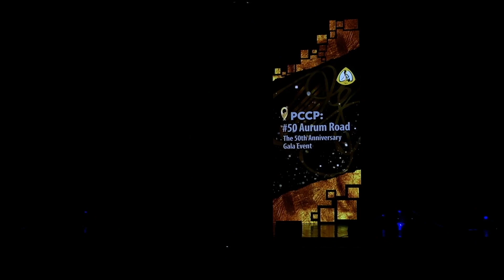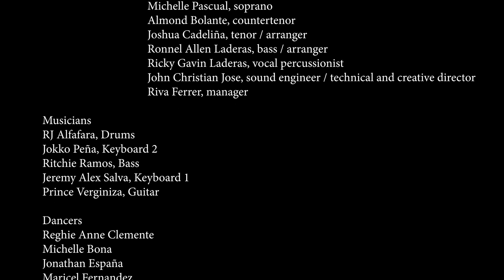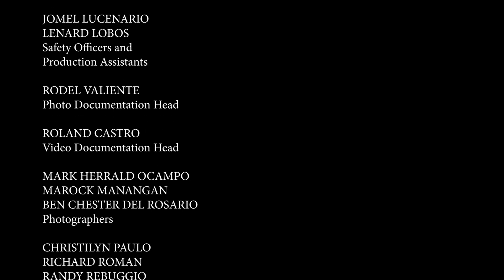PCCP's 50th Year Founding Anniversary Gala Night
Gala Night entitled “PCCP:# 50 Aurum Road”

Fifty years is some mean feat; and, anyone reaching such a milestone deserves to celebrate and be celebrated.  The 50th Anniversary of the PCCP is no exception; and, we can hardly breathe in excited anticipation.

We coined the title of this celebration to be inclusive of all the PCCP founders and fellows from the time of its inception, to where it is today.

We pay tribute to our origins; our forebearers and visionary leaders...our core.  They, who established the foundation for the PCCP and set the vision for the College, fifty years ago, that led us to where we are today... they who set us on a journey to this road, across many challenging paths, forging, shaping and hardening our base element along the way.

Taken altogether, the event conjures images of people crossing an intersection or some pedestrian lane; apt imagery to spur us on to the years ahead, as we tread beyond the crossroads in front of us, into new horizons as well as the great unknown.  However, the key element in this imagery are the PEOPLE... CROSSING TOGETHER.

This is our story... our present address... our crossroads.  This is "#50, Aurum Road"!
Our entertainment program comes in a burst of 3 musical suites that follows a thematic overture; all of which runs across 5 decades and bookended with a challenge and a mission for the years ahead.

Nuggets of Wisdom - we look back to our yesteryears and get a glimpse of our humble beginnings.

Bouillons of Challenges - we take pride in our accomplishments and earlier milestones.

Treasure Trove of Bars - we pat our backs for a job well-done. Then, onto the next frontier!

Held on 22nd day of April 2023 (Saturday) at 6:00 PM, Solaire Theater, Entertainment City, 1 Aseana Avenue, Parañaque City.